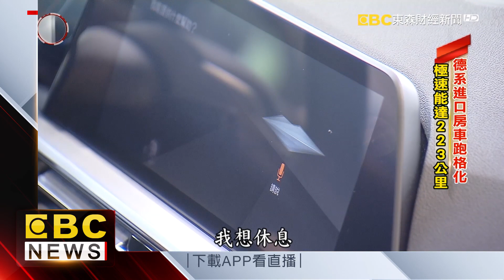三大德系豪華車PK！推房車、跨界休旅搶市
進口車近年來不斷搶奪市佔！8月份小客車的進口規模，高達200億元，創下新高，而其中德系豪華車品牌競爭最激烈，不論是房車或者跨界休旅，新車外觀都更加跑格化。